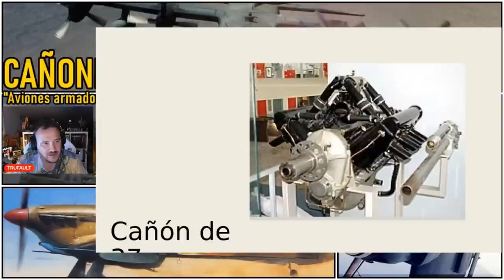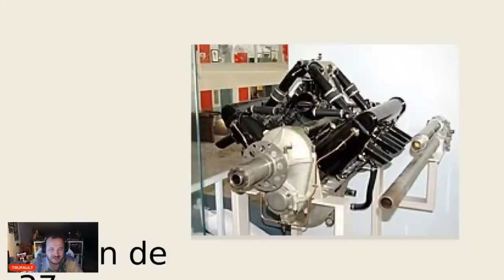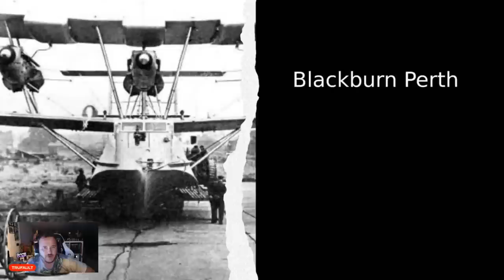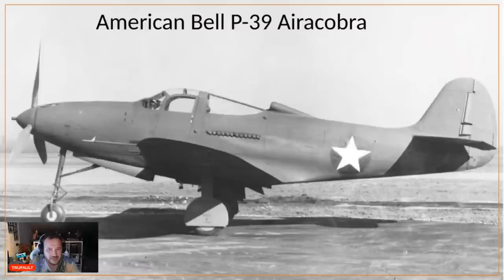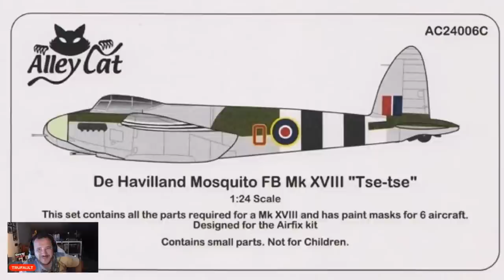Cañones en el CIELO: Historia de 18 aviones de Guerra armados hasta los dientes. BY TRU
Hoy toca aviación...
Toca hablar de cañones...
Y también de proyectos de todos los tiempos.

¿Está tu favorito en mi lista?

Saludos
TRU

FUENTES:
Wikipedia
MHN